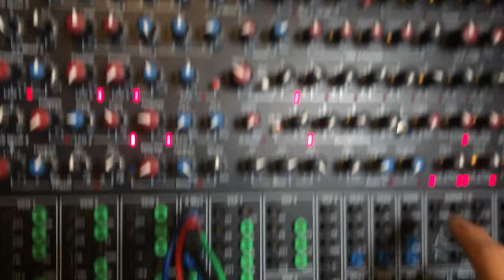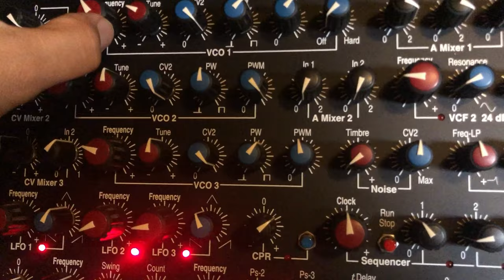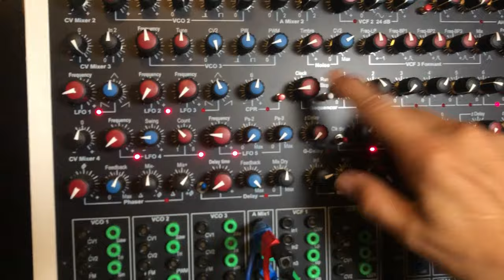07.24.24 Synton Fénix II [03]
This patch is basically 2 squarewave sub outputs from one oscillator going into a Formant Filter. The different bands of the filter are modulated by different LFOs. The mix output of this Formant Filter goes into a second Formant Filter, also modulated. The output of this second filter goes into a third modulated Formant Filter. The output of the this Formant Filter goes into a mixer and also into a Waveshaper going into the mixer.